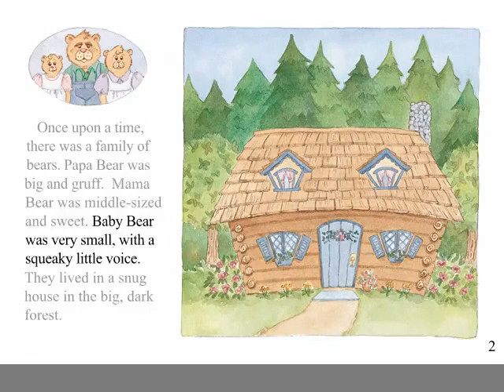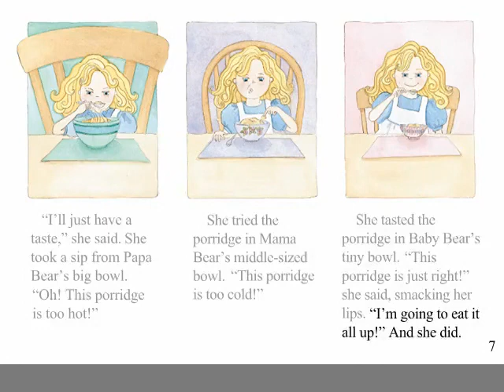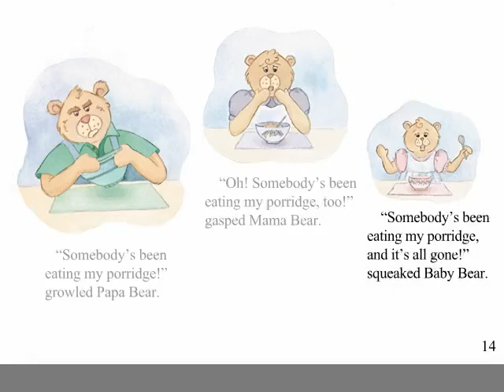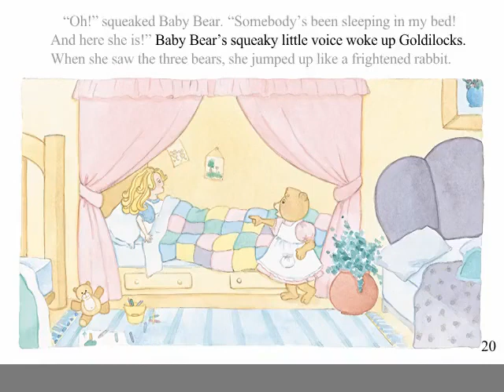"Goldilocks and the Three Bears" by Waterford.org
Listen to the well-known story of Goldilocks and the Three Bears. What will Goldilocks do while the bears are away from home? What will happen when the bears return?